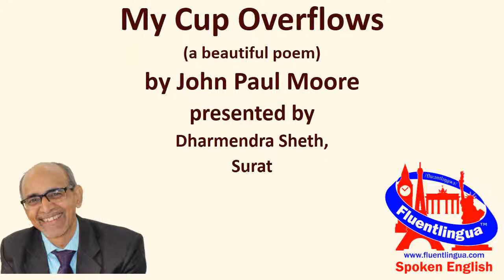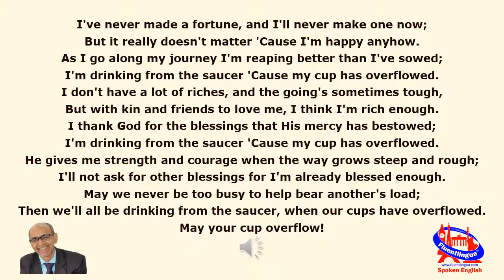My Cup Overflows presented by Dharmendra Sheth, Surat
A beautiful Poem by John Paul Moore:

I've never made a fortune,
And I'll never make one now
But it really doesn't matter
'Cause I'm happy anyhow.

As I go along my journey
I'm reaping better than I've sowed
I'm drinking from the saucer
'Cause my cup has overflowed.

I don't have a lot of riches,
And the going's sometimes tough
But with kin and friends to love me
I think I'm rich enough.

I thank God for the blessings
That His mercy has bestowed

He gives me strength and courage
When the way grows steep and rough
I'll not ask for other blessings
For I'm already blessed enough.

May we never be too busy
To help bear another's load
Then we'll all be drinking from the saucer
When our cups have overflowed.

May your cup overflow.